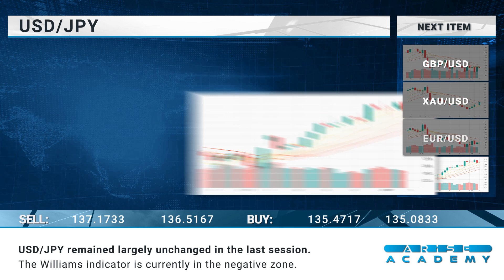Arise Academy Daily financial news 06 03 2023